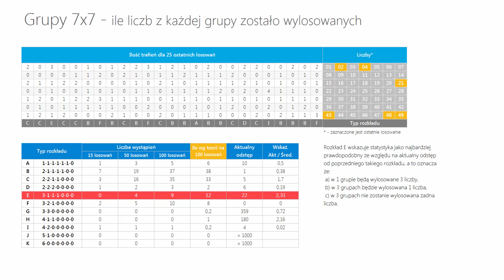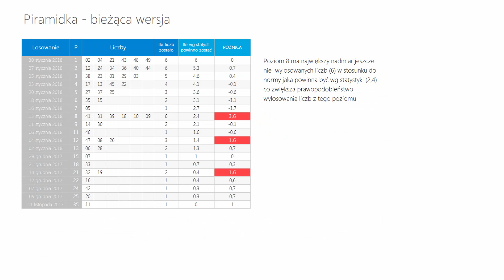Lotto - statystyka oraz typowanie na 01 lutego, CZWARTEK